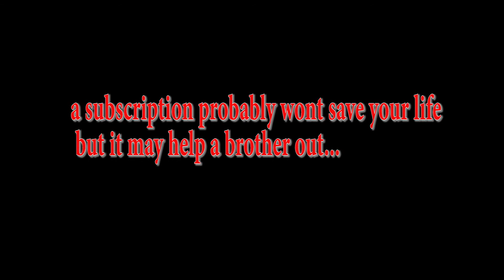Jui vlog episode 22: short break huh?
hey welcome back to the vlog!. I'm actually relocating this and all following videos to my current channel found here: